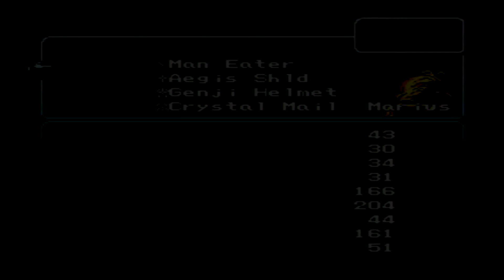Final Fantasy VI Part 185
Greetings folks, this is TheFunnyWeasel1 and this is my playthrough without commentary of Final Fantasy VI for the PS1-on-PS3. I got this game that was on sale along with Final Fantasy 5 & 7 when it was on sale back in June 2017. I played this game from November 4th, 2017 and finished it on November 16th, 2017. It has taken me 54 hours to finish this.